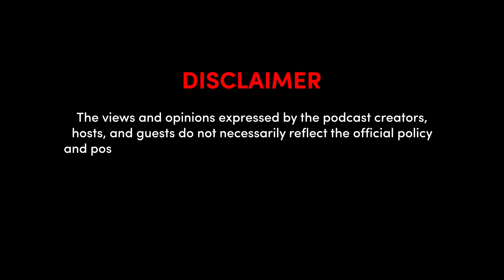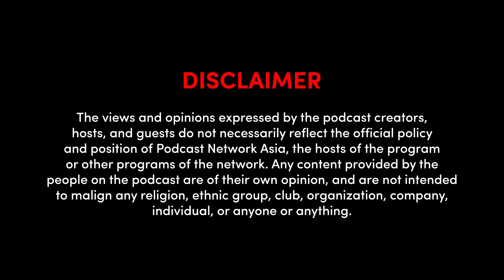Bago Matulog with Red Ollero - Roberto Seña of SOS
THE PERILS OF AN INDIE OPM ARTIST w/ ROBERTO SEÑA OF SOS

We sat down with 3-time guest and a good friend of ours, Seña of SOS and talk about his band’s comeback from the pandemic, random insights on the intersections of music and comedy, and his life as a DJ.

You can also listen to Bago Matulog on Spotify or wherever you listen to your podcasts